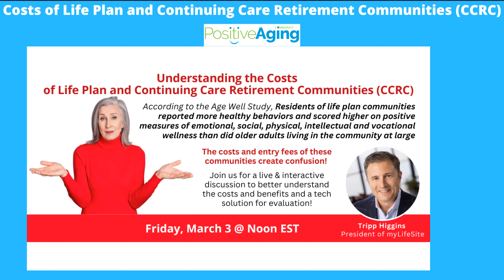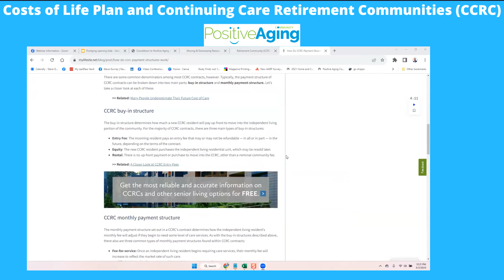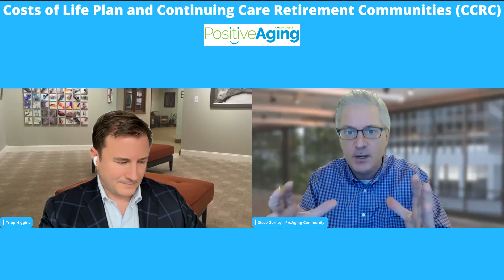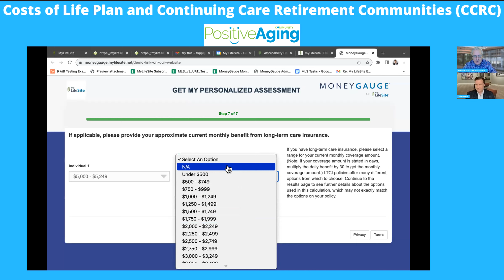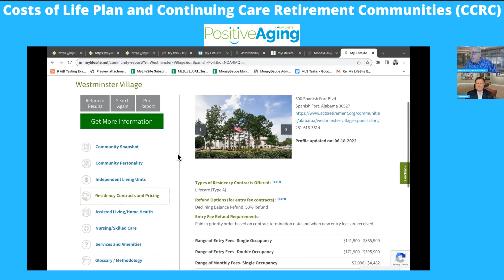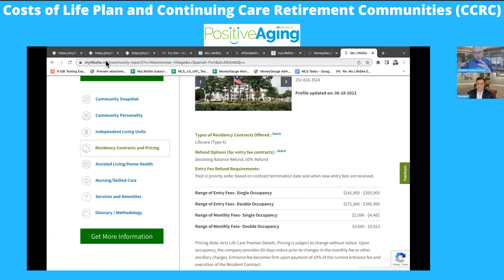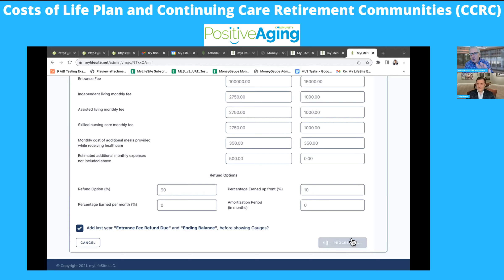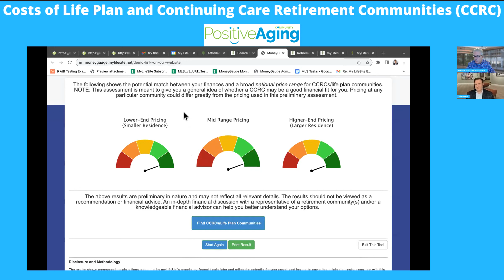Understanding the Costs of Life Plan and Continuing Care Retirement Communities (CCRC)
According to the Age Well Study by The Mather Institute, residents of life plan communities reported more healthy behaviors and scored higher on positive measures of emotional, social, physical, intellectual and vocational wellness than did older adults living in the community at large

The costs and entry fees of these communities create confusion!

Join us for a live & interactive discussion to better understand the costs and benefits and a tech solution for evaluation!

Tripp Higgins, President of myLifeSite